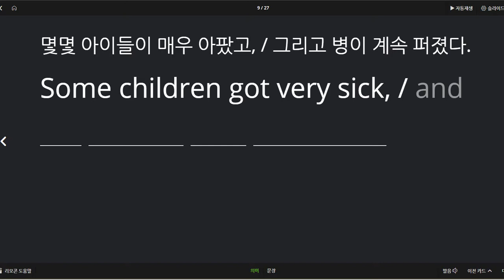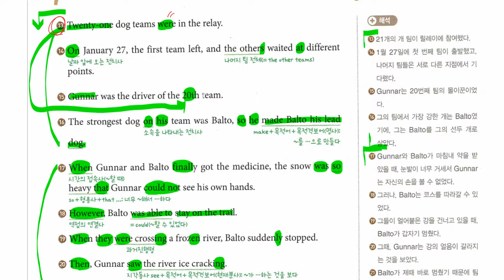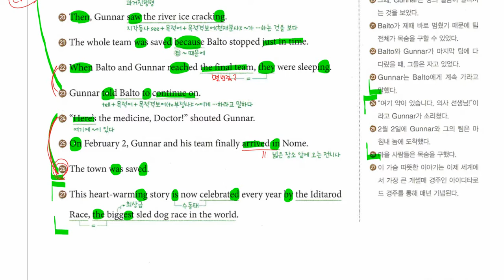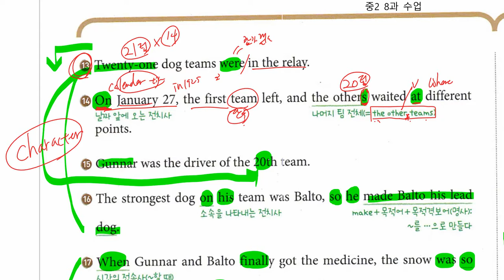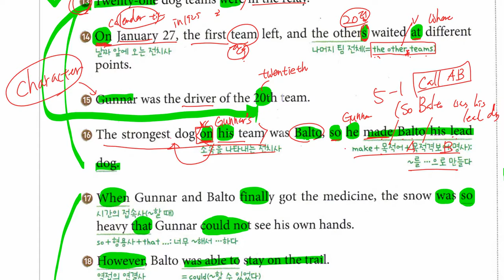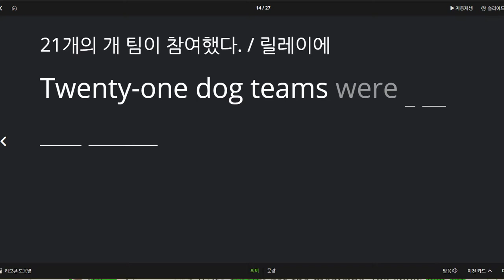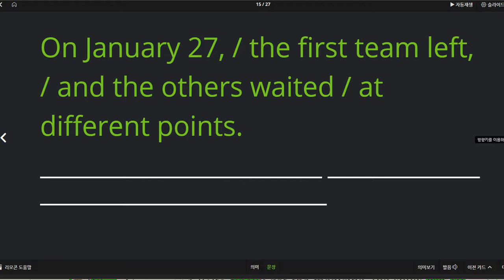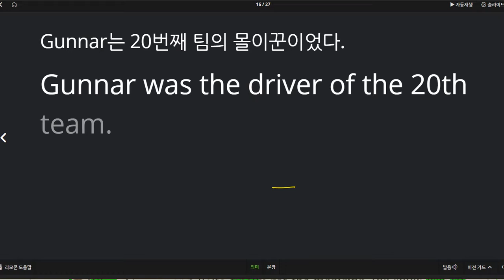중2 2020 12 06 미래엔 구미중 도송중 8과 본문